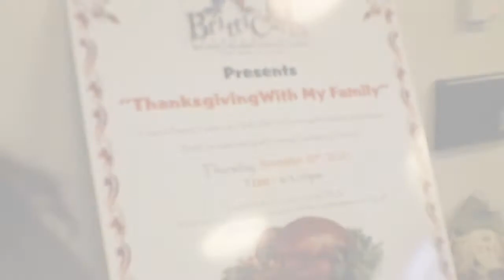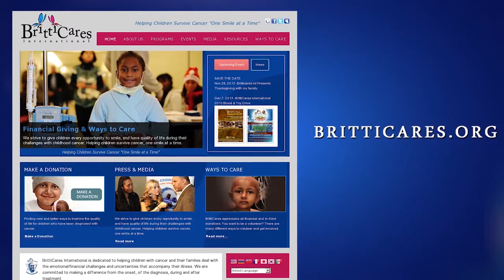Britticares Thanksgiving with My Family (2013) Los Angeles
BrittiCares hosts an annual fun and festive dinner for Children battling cancer. Patients their family members, friends and staff celebrate the true meaning of this Thanksgiving which is to be thankful and appreciate life and one another.